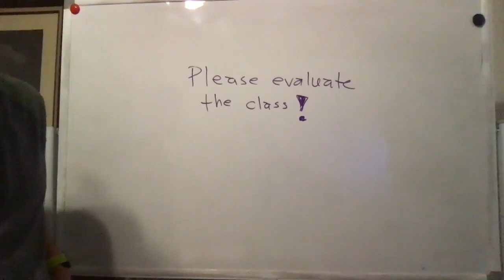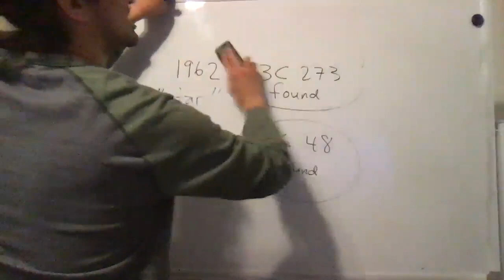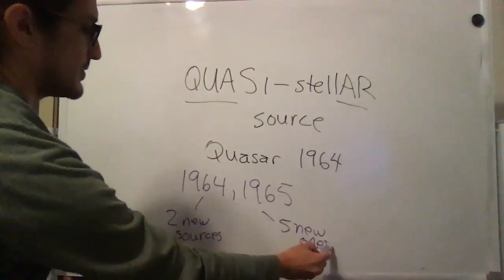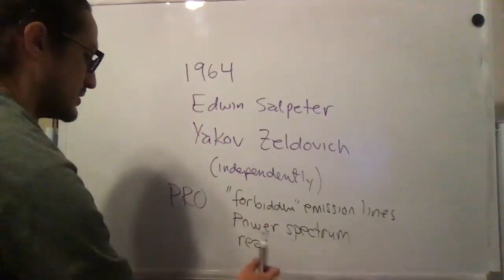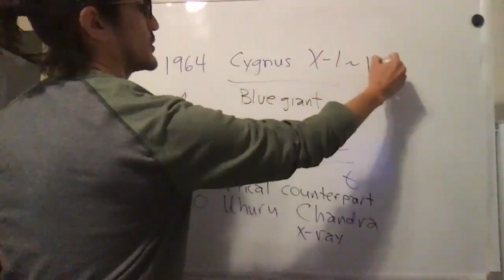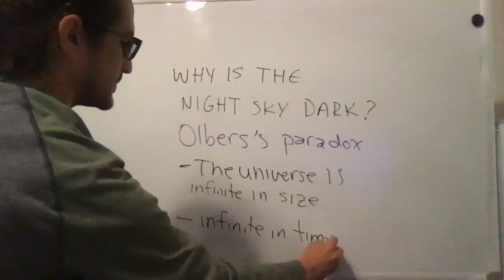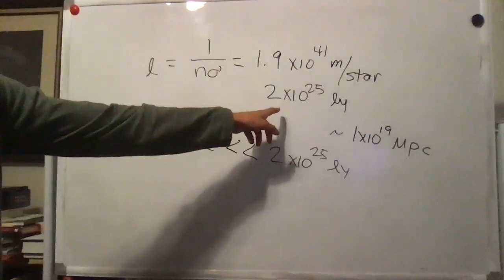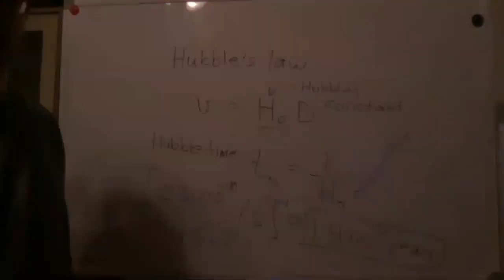Lecture 29 - Quasars and beyond